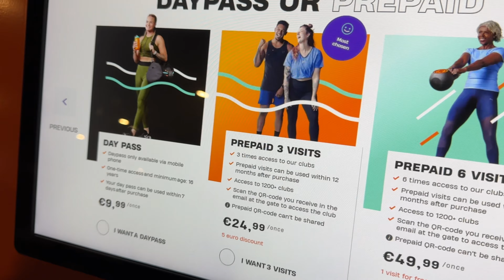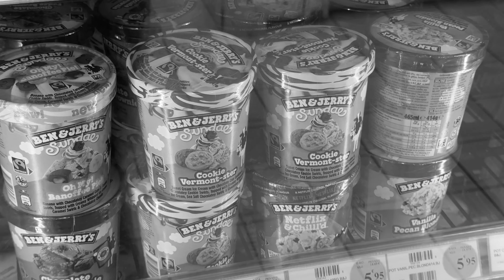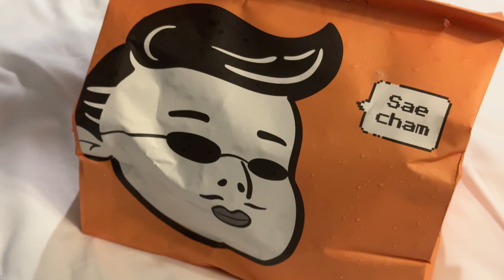FULL DAY OF EATING + ALLENAMENTO IN FRANCIA🇫🇷🥖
Salve ragazzi, oggi vi porto il primo video di 2 dalla Francia. Un bel full day of eating con allenamento, vi mostro un po' come gestisco la dieta e il cibo tipico Francese😎
Segnatevi la data per il video più importante ovvero 24 Novembre🔥

🎖️PT Certificato CONI & SNAQ🎖️
Grazie a chi mi supporterà tramite il mio codice, taggatemi su Instagram mi raccomando👀

-Triangolo Lat Machine
-Frullatore Che Uso